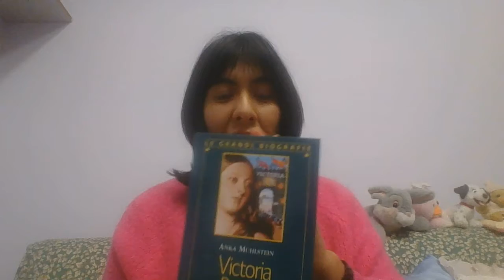Consigli libreschi, film & serie tv NON period: La Regina Imperatrice, di Antonio Caprarica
Nuovo video per la rubrica dedicata anche ai romanzi.
1870: la situazione in Inghilterra è grave. La regina in lutto sta paralizzando il governo e i radicali e i repubblicani hanno partita facile nel convincere il popolo che la regina Vittoria non è così necessaria come un tempo.
Il governo punta sul principe di Galles ma la madre non si fida del primogenito il quale vorrebbe avere un ruolo di spessore.
Tra drammi privati e scontri pubblici la potente e carismatica figura di una regina che ha dato il suo nome a un'epoca